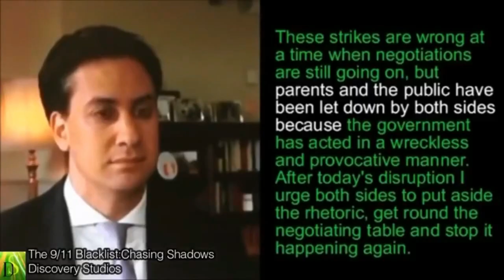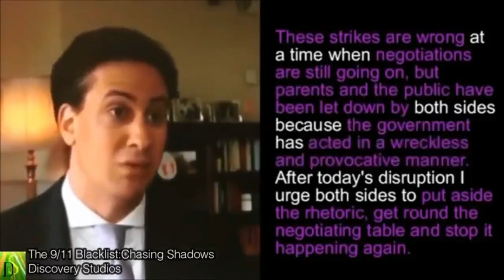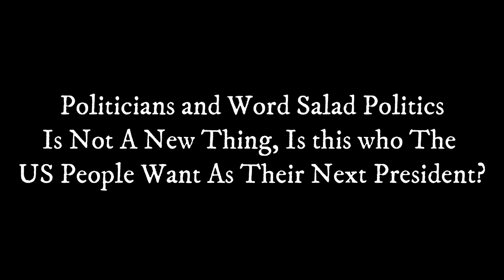The Rise of Word Salad Politicians: Then & Now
'Word Salad' rhetoric has been trending by the pundits describing Kamala Harris and how she dances around the questions she is asked  in the very few interviews she has done.
However, it is not a new thing check out this from June 10th 2017 the excerpt taken from Liars Of 9/11 Exposed and one of the latest from FOX News-The Five in which they discuss Presidential Nominee Kamala Harris. notice the similarity?

In this thought-provoking video, we explore the phenomenon of word salad politicians, focusing on the rise and prevalence of this communication style in today's political landscape. From Kamala Harris's rehearsed speeches to the contrasting rhetoric of Donald Trump, we dissect how these leaders use language to evade questions and manipulate public perception. With highlights from debates, including Trump vs Harris, and commentary on mainstream corporate media’s role, we analyze the communication flaws that define modern political discourse. Delve into the implications of narcissism intertwined with word salad rhetoric, as we compare past politicians like Ed Miliband to today's figures. Join us for an insightful examination of how political rhetoric has evolved, how it affects the Biden administration, and what it means for future presidential elections. Don't miss out on this critical discussion about the art of communication and its impact on democracy.